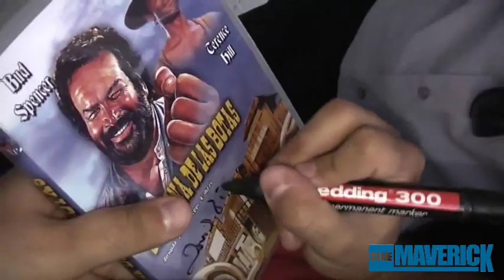CineMaverick: Evento fan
Vídeo nº 100 :D